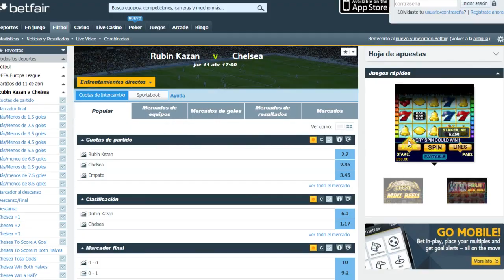Rubin Kazan vs Chelsea FC| UEFA Europa League 2013 | Análisis de Apuestas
Hoy hablaremos sobre un entretenidísimo partido de la UEFA Europa League entre el Rubin Kazan y el Chelsea FC.